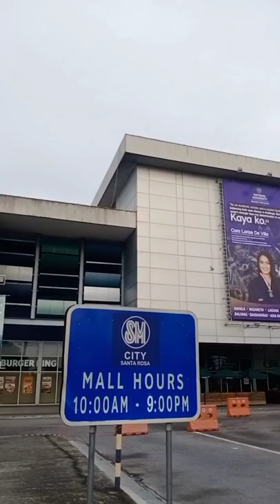first training SM STA ROSA LAGUNA happy flying 🐦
NO ANIMALS HARMED ON THIS VIDEO

FIRST TOSS

JANSSEN
MEULEMAN
VANDENBROUCKE